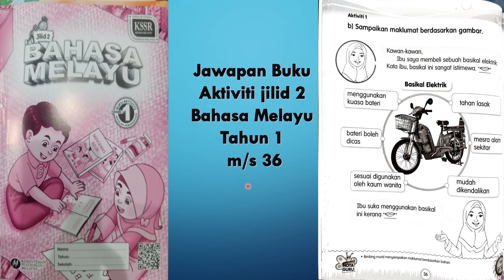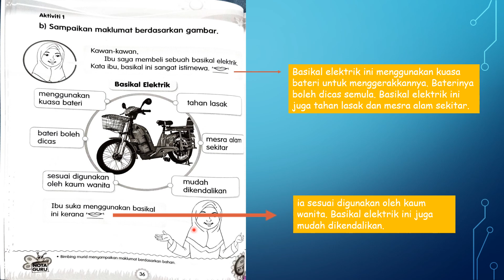Jawapan Buku Aktiviti Jilid 2 Bahasa Melayu Tahun 1 m/s 36